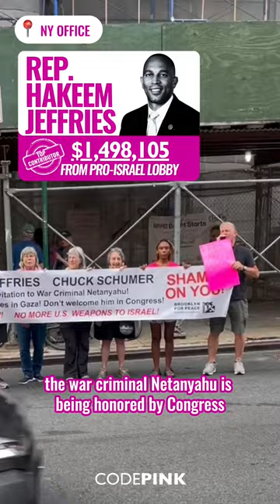Intervening in offices of representatives bought by Zionism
This week we intervened in the offices of representatives BoughtByZionism in New York & DC!

Rep. Ritchie Torres, Rep. Hakeem Jeffries and Rep. Gregory Meeks have have been bought by AIPAC money & brainwashed to misrepresent their communities.

We confronted them in their offices!

Discover who has been swayed by their influence and join us in holding them accountable for their actions